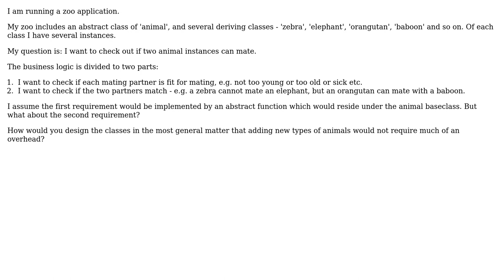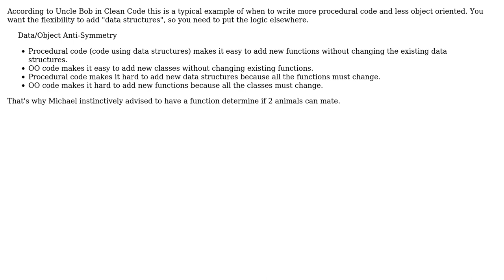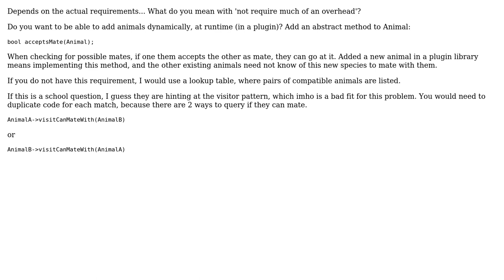Software Engineering: Validating objects with each other - Design Pattern needed (2 Solutions!!)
Software Engineering: Validating objects with each other - Design Pattern needed

With thanks & praise to God, and with thanks to the many people who have made this project possible! | Content (except music & images) licensed under CC BY-SA | Music | Images & others | With thanks to user winkbrace user Bgie user Berlo and the Stack Exchange Network Trademarks are property of their respective owners. You are responsible for your own actions.